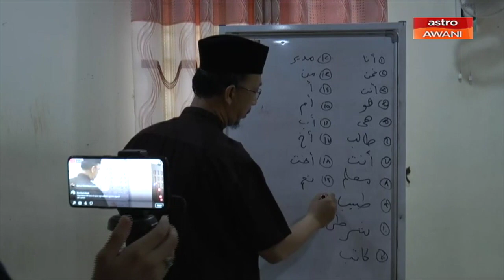PKP: Pusat Tahfiz mengajar Bahasa Arab ONLINE sepanjang PKP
Berada di rumah sepanjang tempoh Perintah Kawalan Pergerakan (PKP) pastinya lebih menarik dengan melakukan aktiviti bermanfaat bersama keluarga.
Bagi Ahmad Fahmi Abu Bakar, pemilik Madrasah Al Quran Wal Arabiyyah (Mawar), dari Tasek Gelugor beliau memanfaatkan teknologi yang ada dengan mengadakan kelas pembelajaran bahasa Arab asas melalui atas talian khususnya untuk pelajar Mawar yang sedang bercuti dan kepada masyarakat amnya.